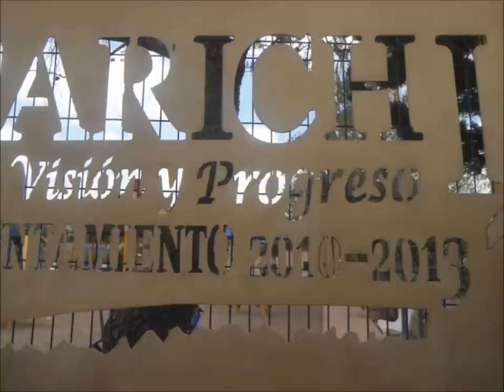Bacaburiachi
Aguas termales en Carichi, Chihuahua